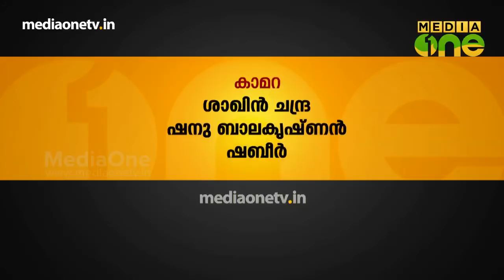Pachamulaku | Cookery Show - Chicken 50-50 (Episode 195)